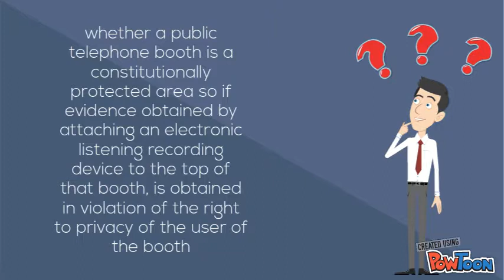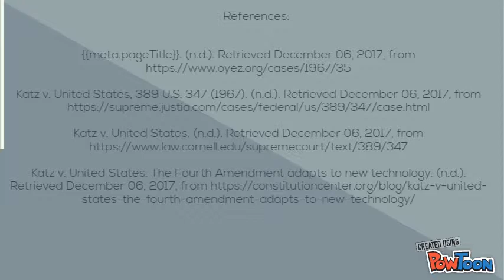Katz v US